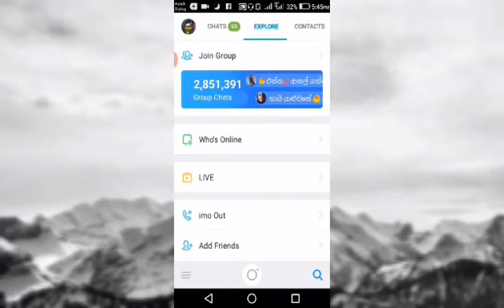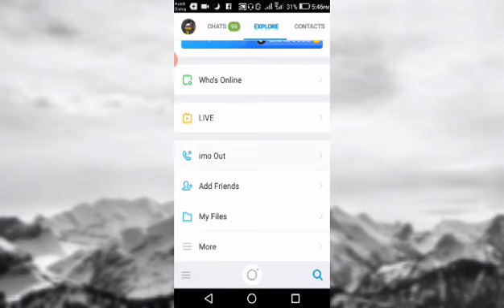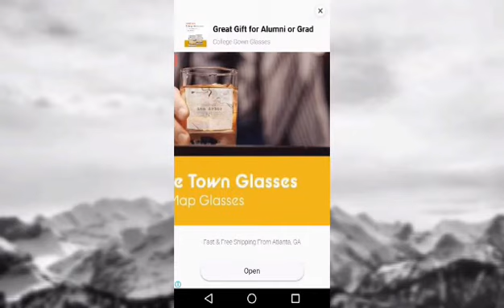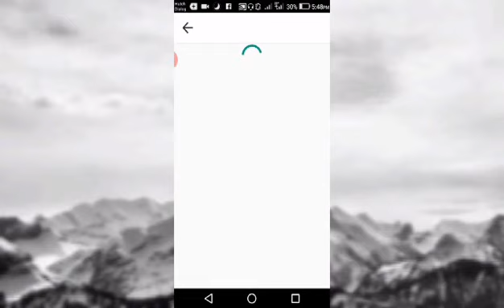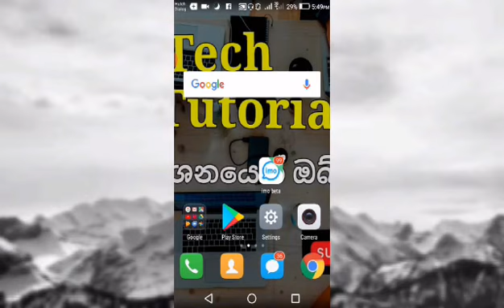How Imo free call get any network sinahla-Sl Tech Tute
You can get a Free Anynetwork calls all country.The imo app new update .